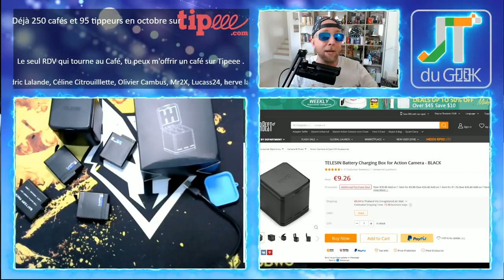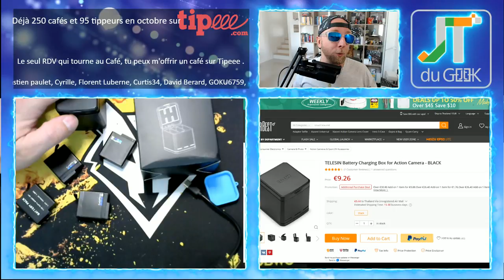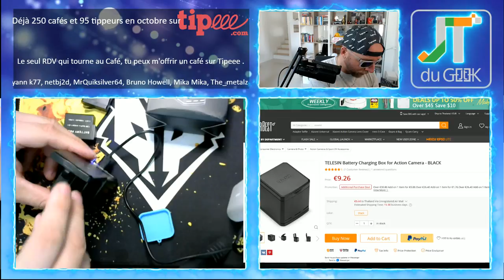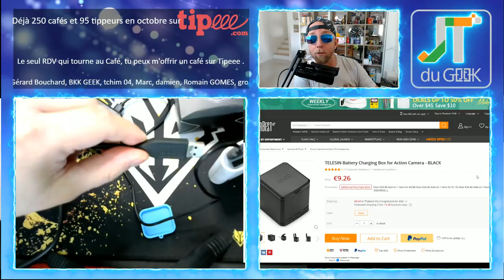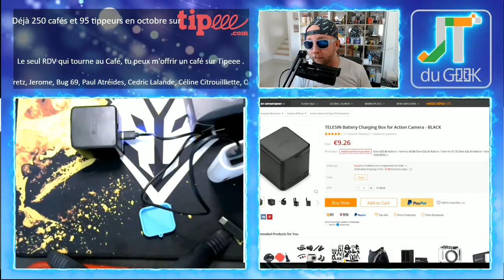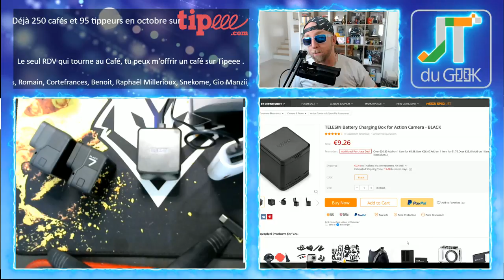Boitier chargeur 3 batteries Gopro hero 7 Telesim avec Led de charge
Il te faut ce Boitier chargeur 3 batteries Gopro hero 7 telesim avec led de charge car Si tu as une gorpo hero 7, hero 6 ou hero 5 alors tu auras certainement plusieurs batteries à charger ^^